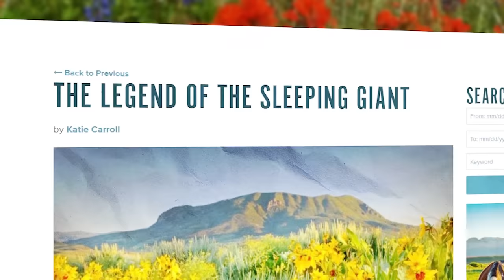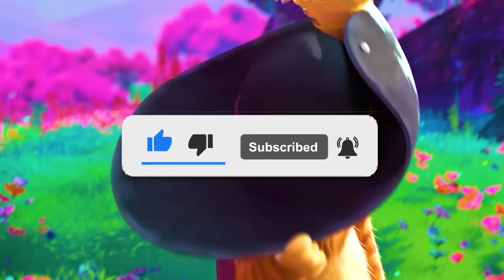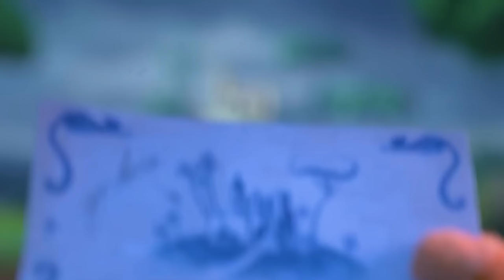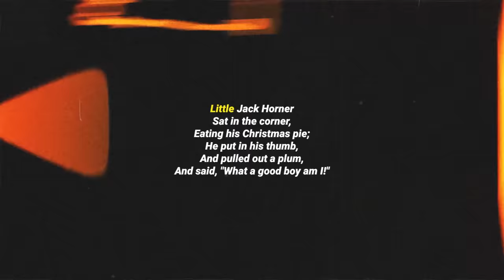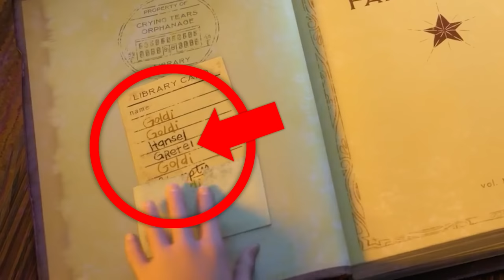All DETAILS You Missed In PUSS IN BOOTS THE LAST WISH / Shrek Spin-off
All DETAILS You Missed In PUSS IN BOOTS THE LAST WISH

Hello everybody, this is the latest Puss in Boots analysis. I watched the film in 0.25x speed and found some cool, new details you missed!

Sources:
eyes